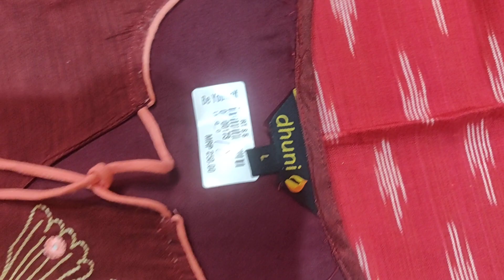Branded Ladies kurties in affordable price@anna nagar Be urself haul part 2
BE ur self
Shanthi colony
Anna nagar
Opposite to.shankar IAS acadamy

kurthis shopping Haul
kurthis shopping video
diwali shopping
kurthis shopping at 300
new model branded kurthis
new model kurthis 2020